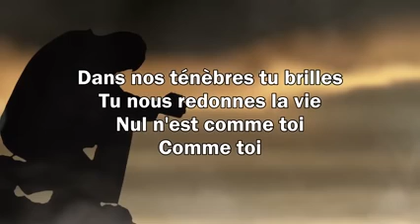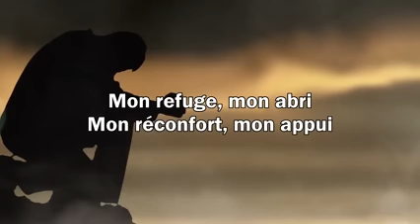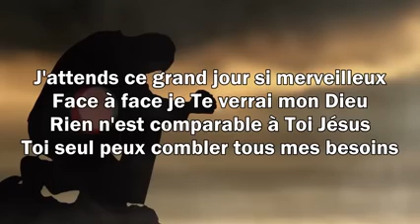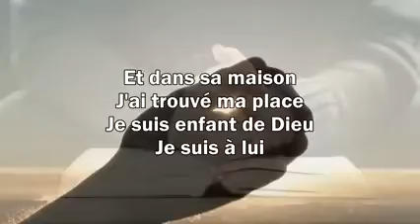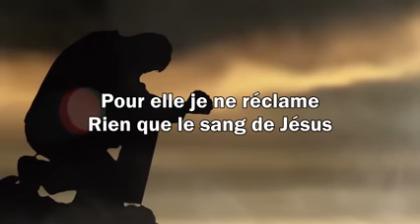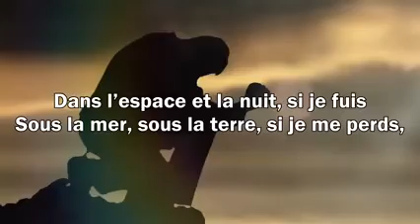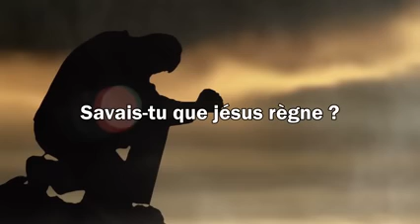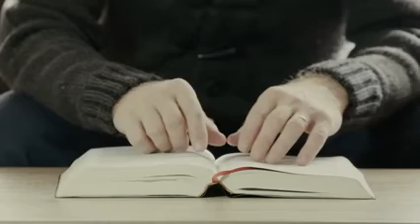100% Compilation Louange et Adoration 2022 - Top Musique Chrétienne Chants de Louange 2022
100% Compilation Louange et Adoration 2022 - Top Musique Chrétienne Chants de Louange 2022
100% Compilation Louange et Adoration 2022 - Top Musique Chrétienne Chants de Louange 2022
100% Compilation Louange et Adoration 2022 - Top Musique Chrétienne Chants de Louange 2022